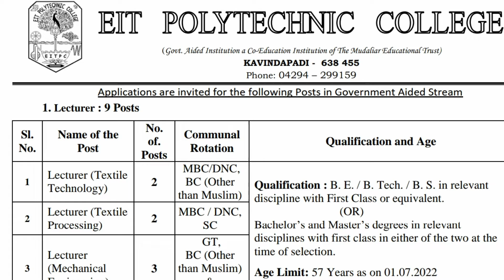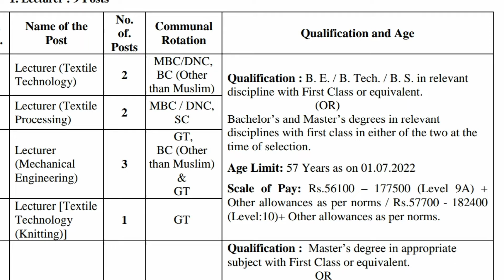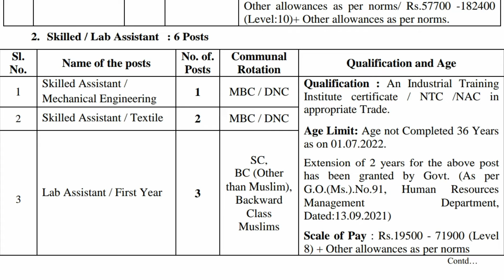தமிழ்நாடு அரசு கல்லூரியில் மீண்டும் புதிய அரசு வேலை வாய்ப்பு 2022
Tamilnadu Government job

Eligibility - 38 District Male Female Apply This job

Offline Mode Apply This job

Official Apply link 1

Official Apply link 2

Official Apply link 3

Apply TN Govt College Jobs 2022

1. Apply Offline Mode Only

2. Download Official Notification

3. Read the Notification Details Carefully

4. Download the Application Form

5. Fill Application Form all and attached Required attested copies

6. Send the Given Address before last date (Post)

7. Address – Check Official Notification